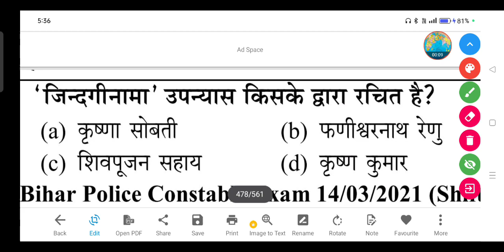'जिन्दगीनामा' उपन्यास किसके द्वारा रचित है? - (a) कृष्णा सोबती (b) फणीश्वरनाथ रेणु (c) शिवपूजन सहाय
'जिन्दगीनामा' उपन्यास किसके द्वारा रचित है?

(a) कृष्णा सोबती

(b) फणीश्वरनाथ रेणु

(d) कृष्ण कुमार